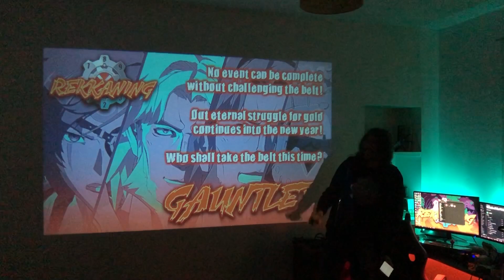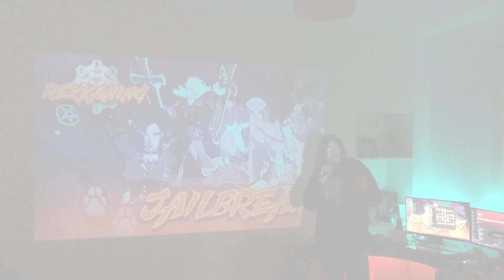-JAILBREAK III- Rekkaning 5/11/22 (Year 2 Week 1) [Part 1]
Welcome to the Rekkaning! Our new year starter PPV event
Kicking it off with the Jailbreak!

0:00 Event intro
4:07 Jailbreak intro
6:11 Match 1 - Reinart
13:32 Match 2 - Maku
25:26 Match 3 - CoC
32:45 Match 4 - Weirdling
45:12 Match 5 - Senpuu
53:33 Results